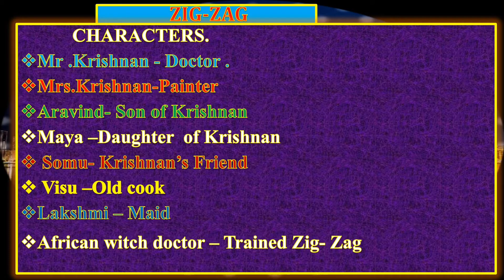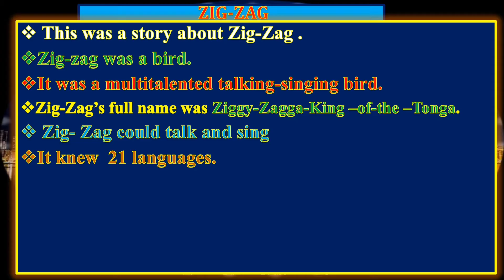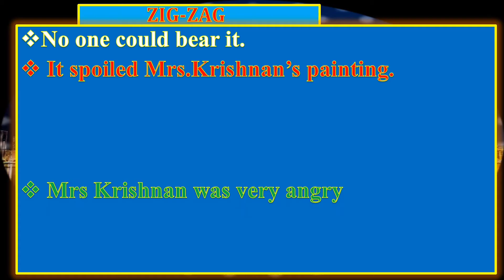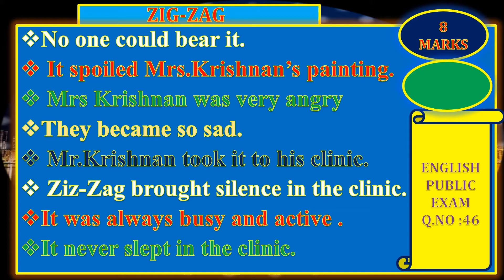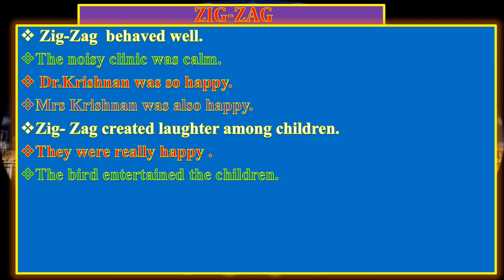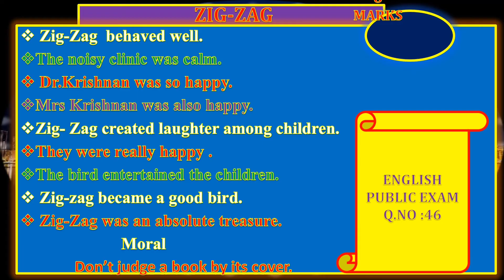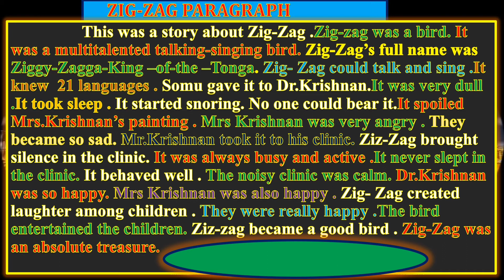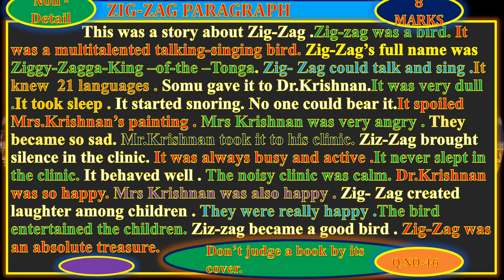10TH ENGLISH NON-DETAIL-ZIG -ZAG PARAGRAPH-MOST EXPECTED PARAGRAPH IN 2022 PUBLIC-QUESTION NO :46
10TH ENGLISH NON-DETAIL-ZIG -ZAG  PARAGRAPH-MOST EXPECTED PARAGRAPH IN 2022 PUBLIC-QUESTION  NO :46 .